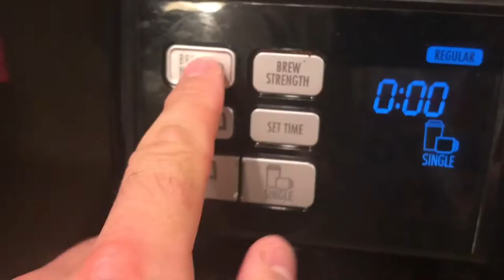Staffordshire Terrier pit mix & Siamese Kitten Meowing Menusha ⁽ⁿᵒᵗʰᶦⁿᵍ ᵗᵒ ᵈᵒ ʷᶦᵗʰ ᵀᵉᵏᵏᶦⁿᵍ⁻ˢᵃᵐᵃ ˡᵒˡ⁾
Binge watching Tekking101 today! From 2009 🔥onwards lol great shit ~ of all his reviews, Q & A vids, Toriko & Vlog stuff; commented nostalgic memories!